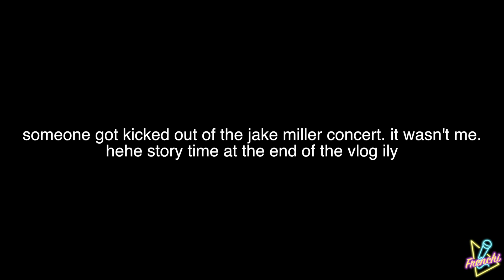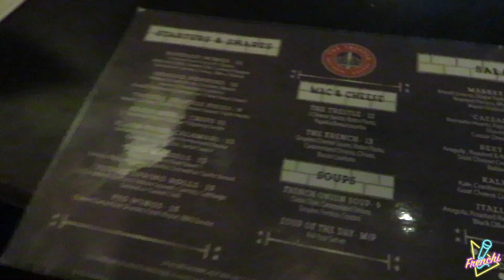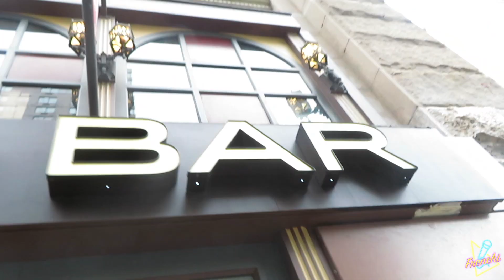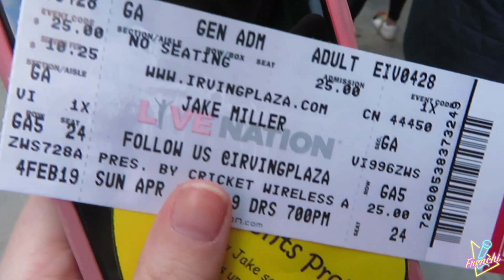kicked out of a Jake Miller concert??? | VLOG & STORYTIME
jake miller
irving plaza nyc
4.28.19

If you feel generous and want to support the growth of my YouTube channel, you may donate to my PayPal account where all donations go to improvements to my channel whether it be new products to test, lighting, equipment, etc. Thank you for your kindness!

Tootles,
Frenchi

1,009 friends !